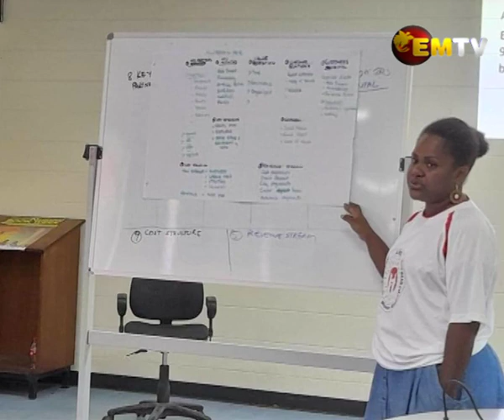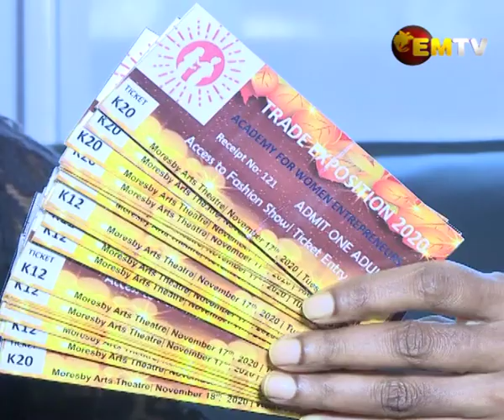AWE Expo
The Academy for Women Entrepreneurs will be hosting a Trade Expo on the 17th and 18th of this month to encourage more PNG women into the program.

The Academy for Women Entrepreneurs is a US program supporting women entrepreneurs around the world.